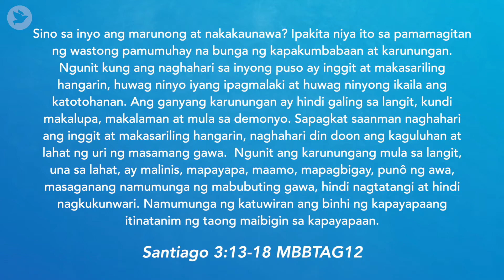Kingdom Devotional | September 18th 2020 | Ang Tunay na Karunungan | Santiago 3:13-18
Today’s Kingdom Devotional is led by Irene Zardilla and goes through James 3:13-18. We hope it speaks to you today, be blessed!